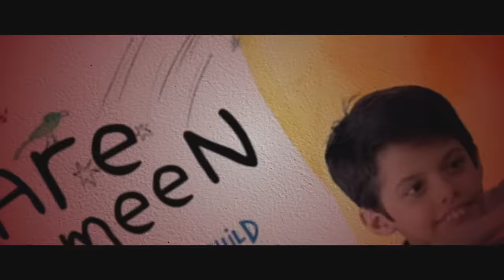Thiruchitrambalam (2022) MOVIE REACTION Part 2/3! | Dhanush | Anirudh Ravichander